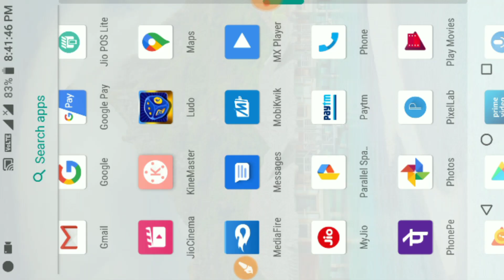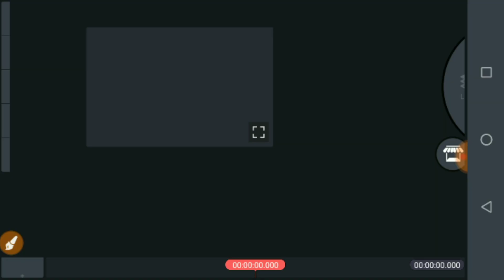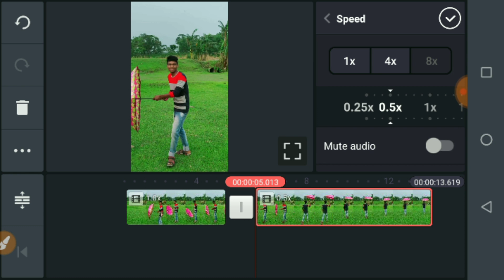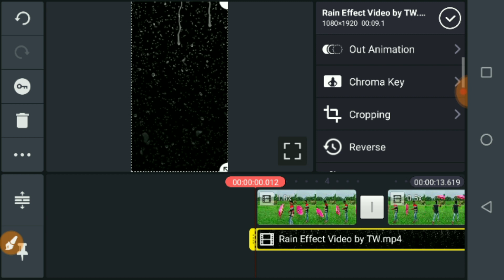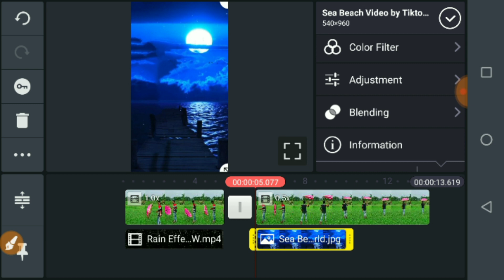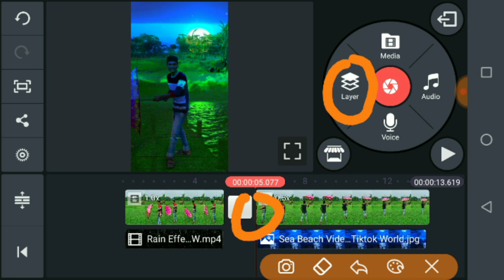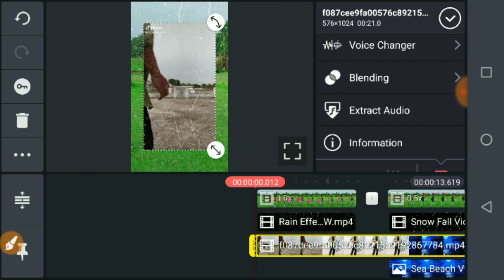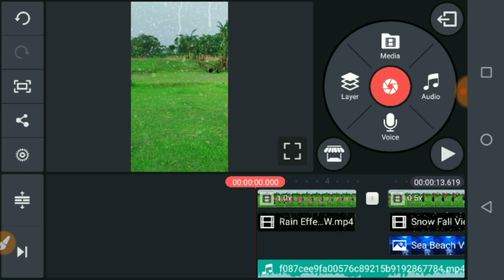Tiktok New Trend | Day To Night Transition Vfx ( Step By Step) Tutorial